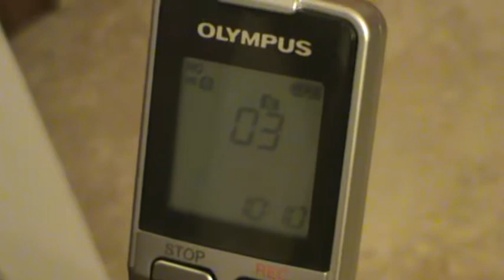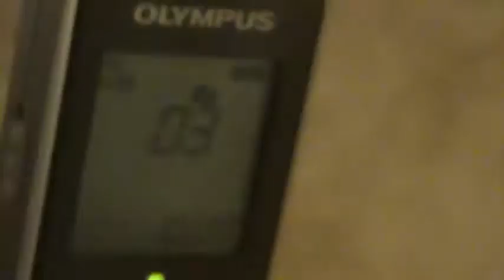EVP 2-27-10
EVP
Hey Mama